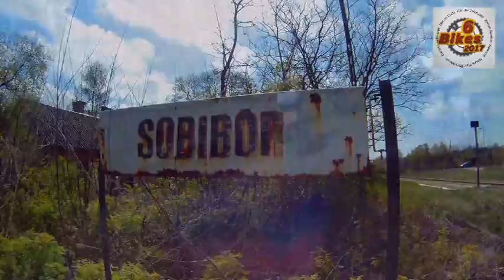ETAP IV – WYPRAWA GREENVELO, UKRAINA – OKIEM ROWEROWYCH KOLUSZEK